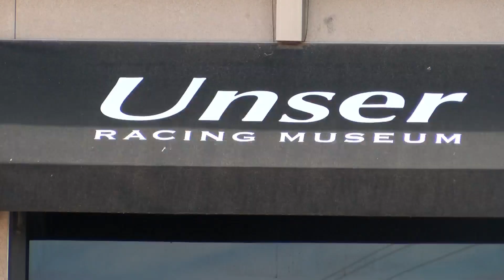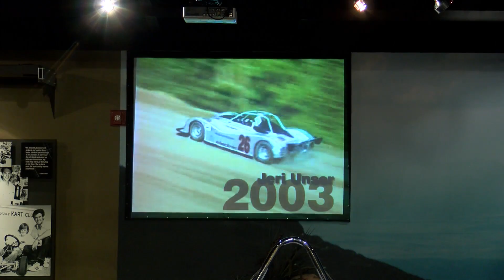Albuquerque's Unser Racing Museum leaving, joining Nebraska car museum